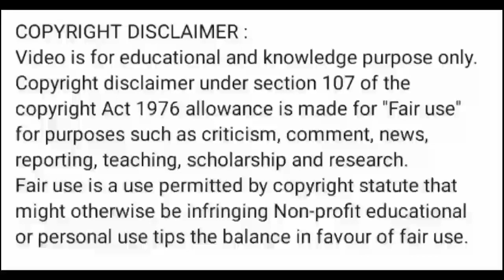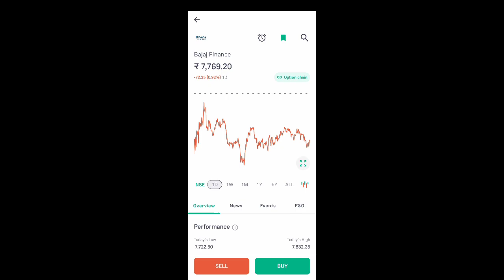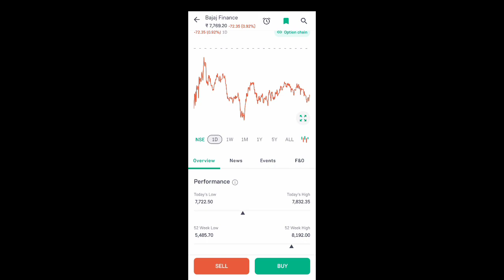bajaj finance share news today l bajaj finance share price today l bajaj finance share news